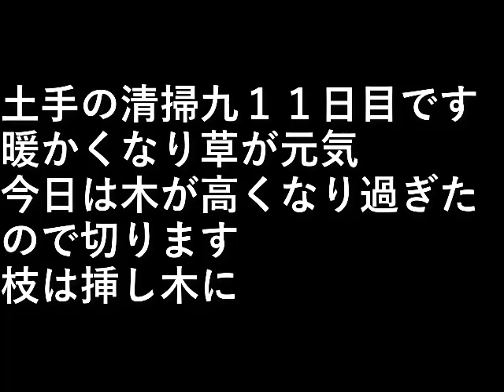裏土手整理9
土手の清掃九１１日目です。

暖かくなり草が元気。

今日は木が高くなり過ぎたので切ります。
枝は挿し木に。

設備屋の適当田舎暮らし